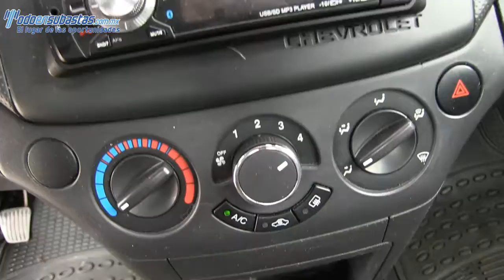Chevrolet / Aveo / 2013